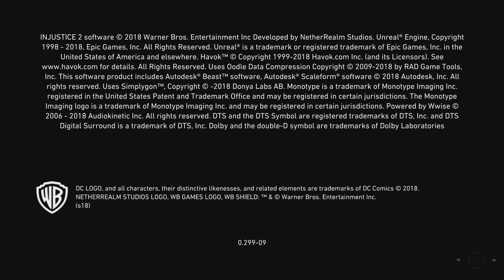Injustice 2_20231024213233